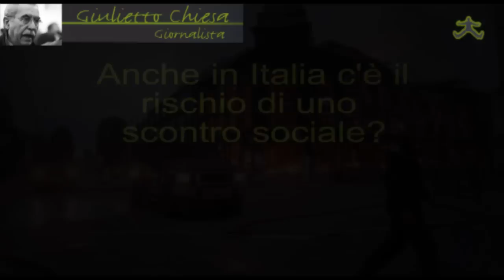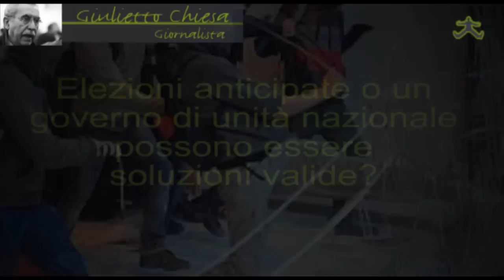Crisi: l'inconsistenza della politica e il sogno del cambiamento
Il programma di risanamento è una dichiarazione di guerra nei confronti dei popoli europei. Vogliono farci pagare il disastro creato dalla finanza mondiale, ma non ce la faranno. La gente si ribellerà e si andrà a degli scontri sociali di grandi proporzioni